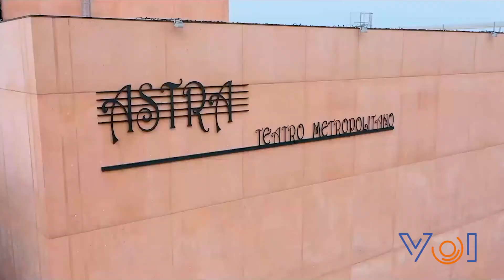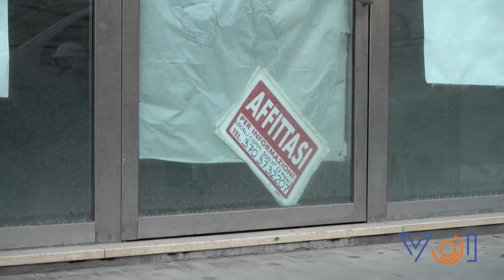Fare Centro Fare Città: il Distretto Urbano del Commercio di San Donà, Musile e Noventa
Segui le notizie del territorio, in tempo reale, sulla nostra pagina facebook

- Servizio del 27 novembre 2020 -

Fare Centro Fare Città è il nome del progetto di rilancio del Distretto Urbano del Commercio di San Donà di Piave, Musile e Noventa.

Istituito a seguito del bando di Regione Veneto 608 del 14 maggio 2019, il progetto del Distretto del Commercio “Fare Centro Fare Città” si pone l’obiettivo di sostenere la relazione tra città e commercio, promuovere il territorio dei tre comuni e attivare la collaborazione tra soggetti del territorio.

Ne abbiamo parlato con Andrea Cereser, sindaco della Città di San Donà di Piave, capofila del progetto.